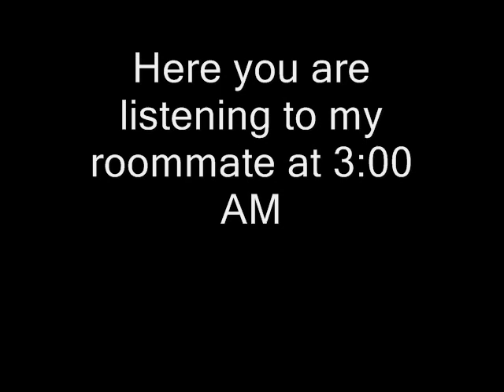Impressions of Alyn Wheels of Love 2009